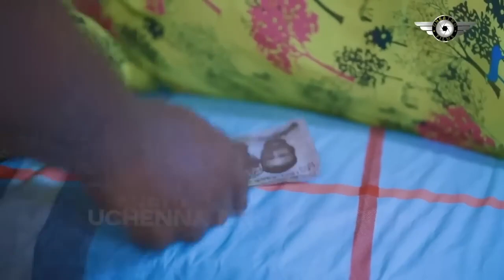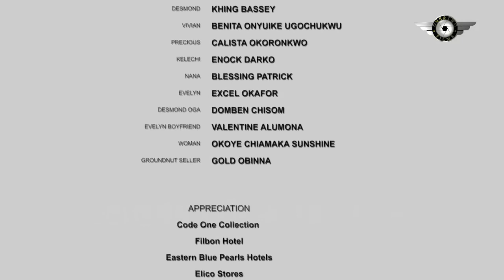NEW MOVIE 2023 - How Social Media Player Get The Girls